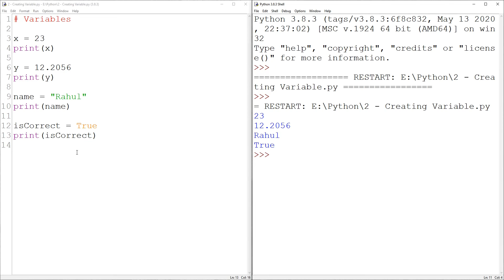Variables in Python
Variables are names to identify a particular data. they can be called to call the data stored with them.
They can store any type of data, i.e. integer, floats, string, boolean, etc
Now, whenever we call the variable, the data stored in them is called.

We will solve it out with a hypothetic cup of tea(●'◡'●) .